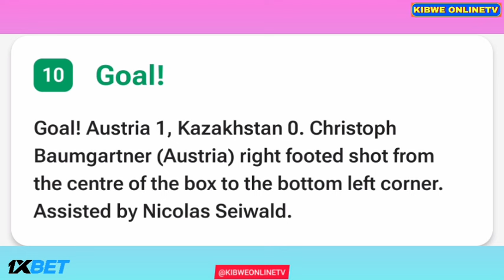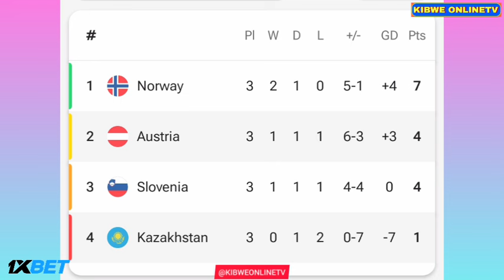Austria vs Kazakhstan (4-0), All Goals Results And Extended Highlights-2024 Matthias Seidl Goal..